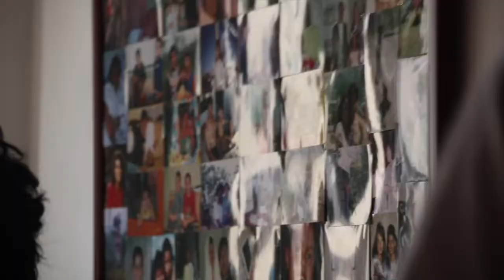PROYECTO YOSEF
This video is about PROYECTO YOSEF